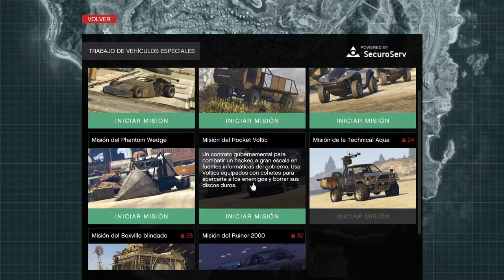Grand Theft Auto V_Eportasion de beiculo 2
Danirep